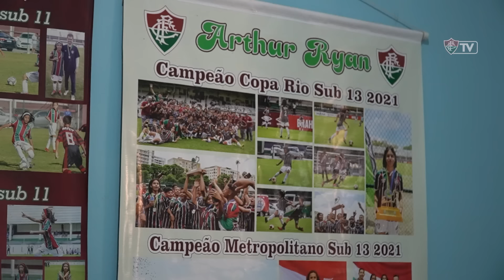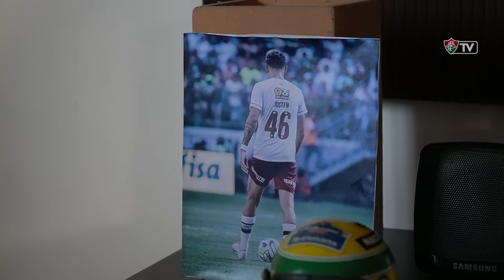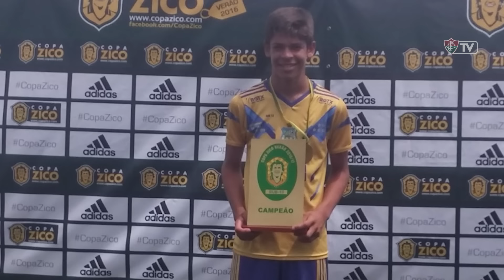FELIZ DIA DAS MÃES! CONHEÇA AS HISTÓRIAS DE DUAS